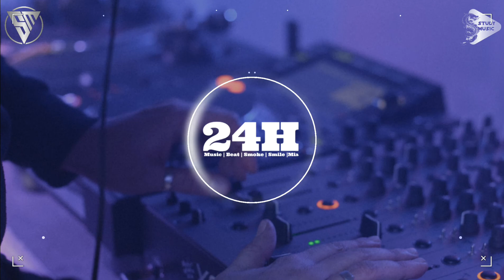Please Don't Go (Original Mix) - Joel Adams | 抖音 | TikTok | 最红的网络歌曲抖音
★ Chào Mừng Các Bạn Đến Với Music TikTok 抖音 : 24H BGM ★
❖  各位，此視頻具有字幕呀！
❖  Hello, everyone! This video has subtitles!
▸☊: Please Don't Go (Original Mix) - Joel Adams
● Official MV : Music Video: Please Don't Go (Original Mix) - Joel Adams
Cảm ơn mọi người đã tin tưởng và lựa chọn Kênh YouTube Của Mình là nơi tin cậy để giải trí.
 Hiện tại các bạn có thể ủng hộ mình qua :
Khi có bất kì thắc mắc nào bạn có thể để lại bình luận trên kênh hoặc inbox , mình sẽ trả lời trong thời gian sớm nhất có thể!
❖歡迎查詢合作/投稿音樂/攝影作品等等
➸E-mail郵箱：
★ Chúc các bạn có những giây phút nghe nhạc thư giãn và thoải mái. Cảm ơn tất cả các bạn đã luôn theo dõi và ủng hộ cho mình.
► 24H BGM : Nhạc Nền Hot Douyin Remix Gây Nghiện Nhất

邮箱地址 ：
● Video edited by 24H BGM ✔